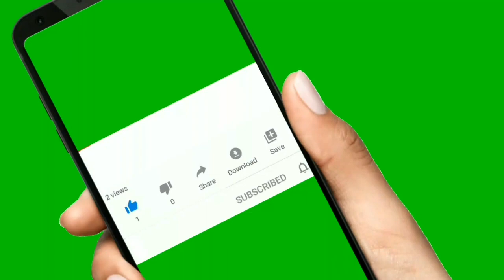ज्यादा सोचने वाले ये वीडियो जरूर देखे । motivation gyan hindi ।motivational video।